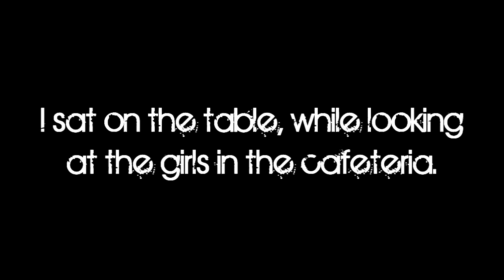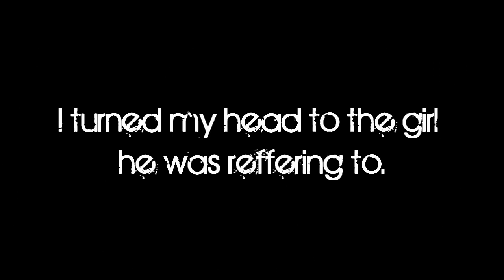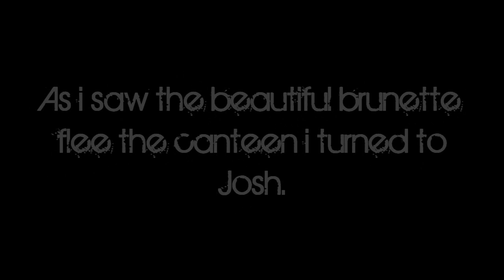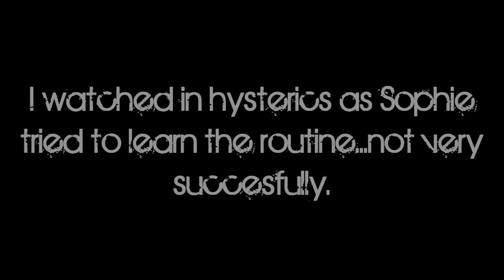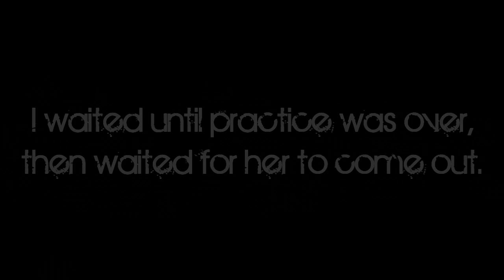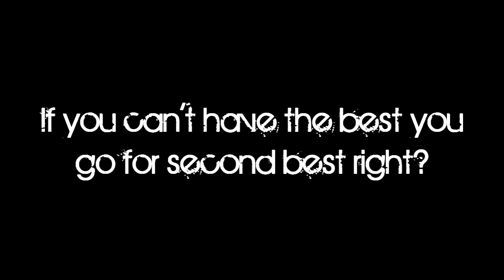This Is High School (1.02)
25+ Comments for the next episode !!

Wow! Youtube sucks. i just wrote like a really long description for this. then the video had to go and fail to upload as soon as i'd finished writting it *Angry face* .so now i have to write it all again. but i can't be botherd :|

On a high note though, i got 30 comments last episode ;) Which was one of my aims for 2010 :) Wowww, i reached it already XD + the same day that i uploaded the latest episode of 'the broken girl' i got the 20 comments which i'd asked for :) Like, that's super quick. normally i have to wait atleast over night.

So, fuck having to stay at school even though we were going to be snowed in (LOADS OF SNOW!! I thought it was alot like over christmas...but right now it's like 10cm deep and it's still snowing) Who knows? maybe no school tommrow :)

Enjoy this shit that i call writting :p mwahahaha , i'm so mean to myself